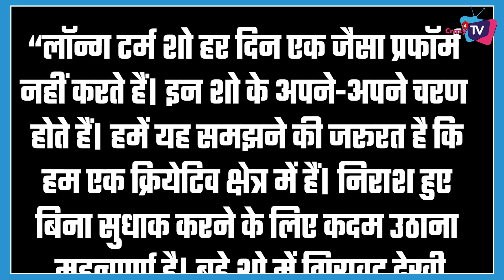Rajan Shahi’s 2 Big Shows Got Notice From The Channel ; This is What Rajan Says Now on Low TRP !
According To The Reports Star Plus Send Notice To Rajan’s 2 Big Shows ! Check Out The Video